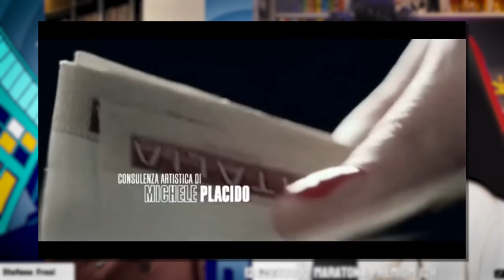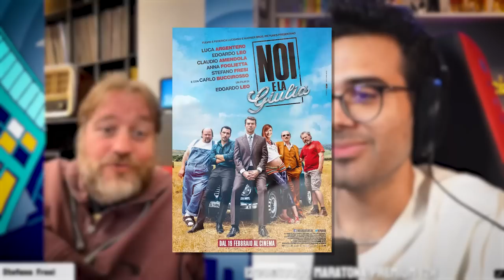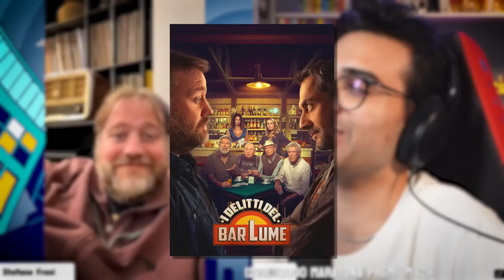STEFANO FRESI: un MUSICISTA al CINEMA! | Intervista con Dario Moccia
Quattro chiacchiere con Stefano Fresi, attore e musicista che abbiamo apprezzato al cinema e in TV in molte opere tra cui "Smetto quando voglio" e "I Delitti del BarLume".

00:00 Introduzione
01:29 Musica e jingle
03:31 Inizi nella recitazione
06:07 Romanzo Criminale
09:04 Smetto Quando Voglio
11:35 Scegliere il lavoro
16:09 Tornare al cinema
19:30 I Delitti del BarLume
20:57 Corrado Guzzanti
22:24 Un Medico in Famiglia
25:09 Gigi Proietti
26:36 Sogni nel cassetto
27:44 Relazioni sul set
30:02 Esterofilia cinematografica
33:21 Tutti a Bordo